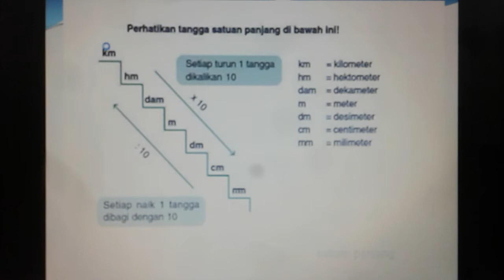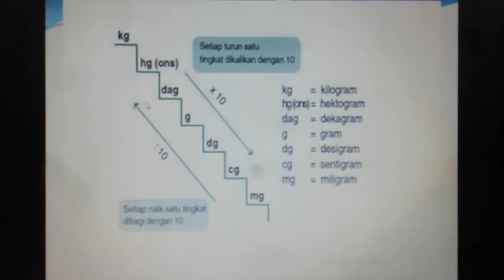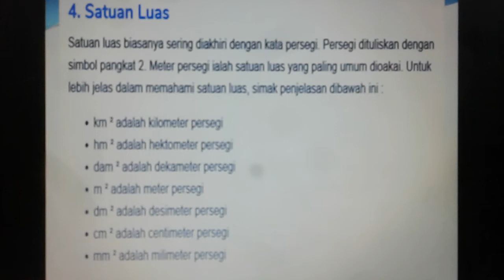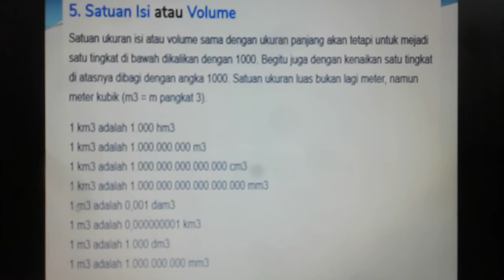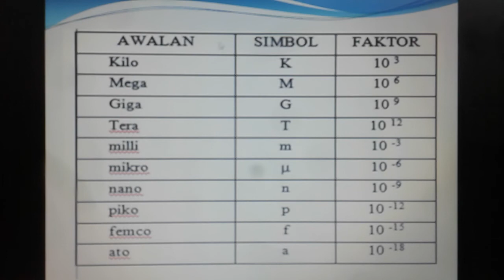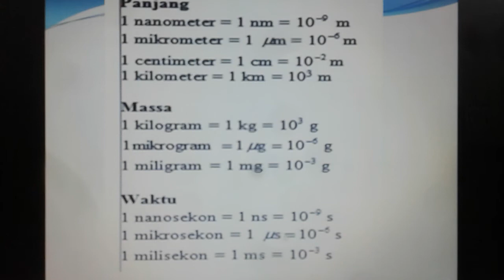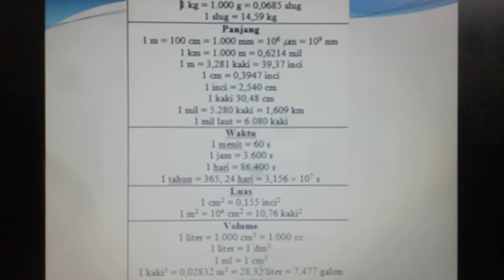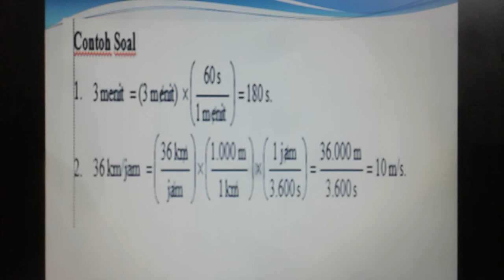konversi satuan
konversi satuan panjang massa dan waktu